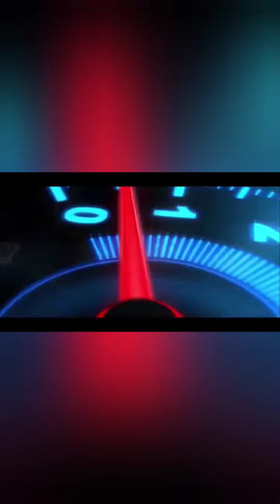PAANO MAG FINISHING TOP OVERHAULED NG 4HK,1